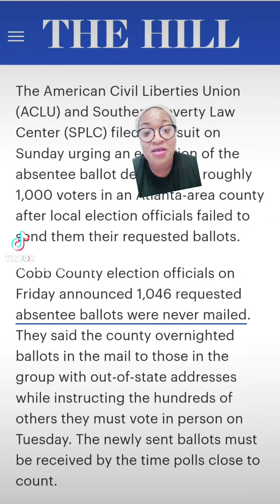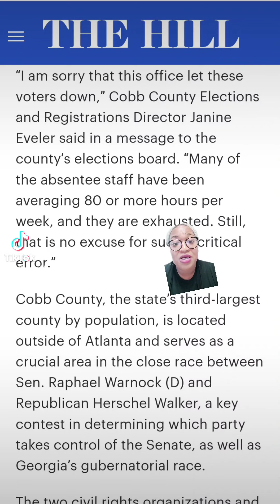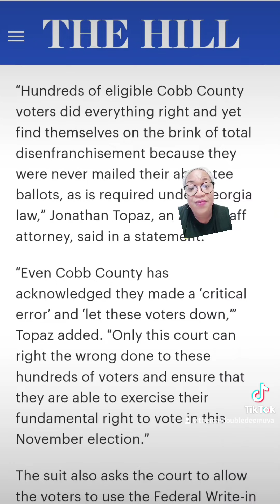Aclu file lawsuit against Cobb County alleging that 1000 absentee ballots didn't make it to voters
Civil rights group file lawsuit against Cobb County for negligence alleging that over 1000 absentee ballots didn't make it to voters